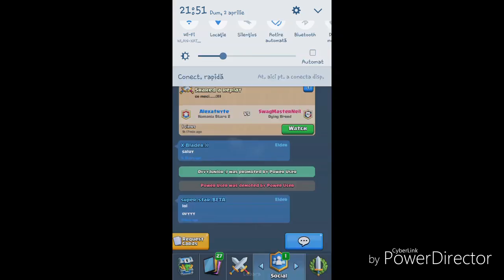#147 Clash Royale "Romania" Chest Opening :)